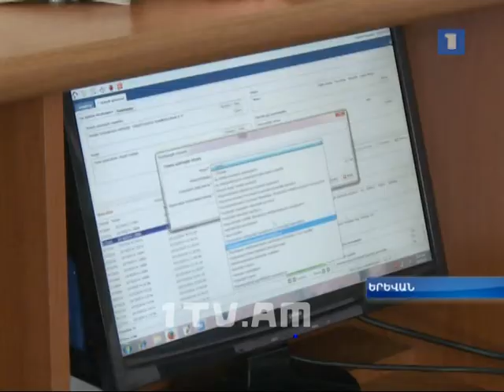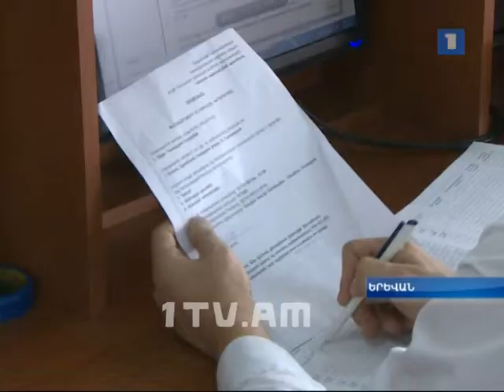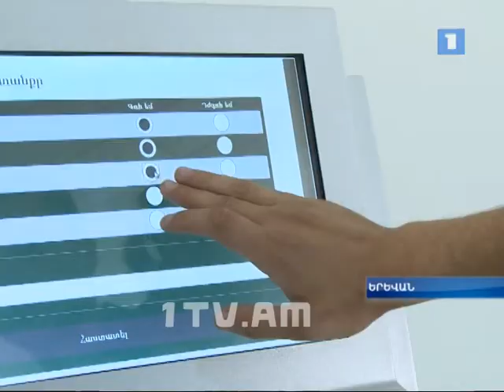Վարչապետն այցելել է կադաստրի «Կենտրոն» սպասարկման գրասենյակ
Վարչապետ Հովիկ Աբրահամյանն այցելել է Խորենացու 28 հասցեում գործող կադաստրի «Կենտրոն» սպասարկման գրասենյակ, ծանոթացել քաղաքացիների սպասարկման պայմաններին: